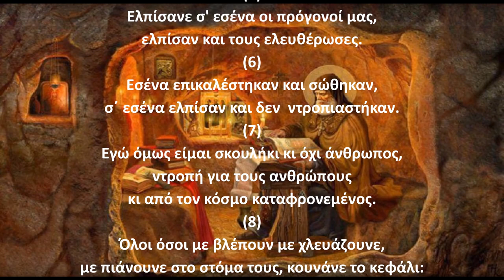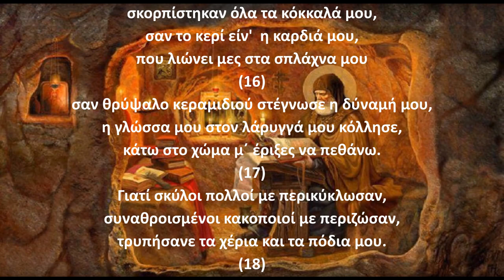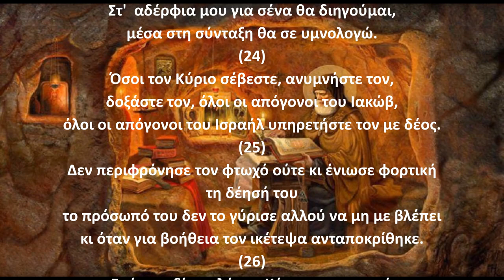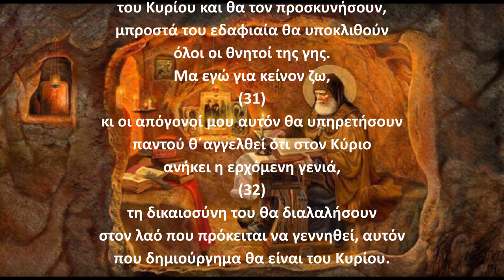Ψαλμός Δαυίδ 021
Την παράδοση αυτή κράτησε και ο ΓΕΡΟΝΤΑΣ ΠΑΪΣΙΟΣ Ο ΑΓΙΟΡΕΙΤΗΣ όπου έλεγε:
Γ.Παϊσιος.
Στον ψαλμό (21) Για να εμποδίσει ο Θεός την πυρκαϊά, για να μην γίνει κακό.